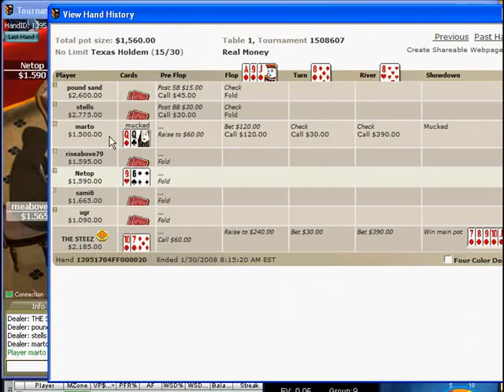Sådan kommer du i pengene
Se hvordan du kommer i pengene og bliver en vinder i poker